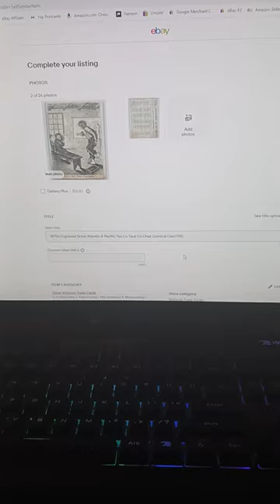The Best Fix Gets It Going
Some of the Mailing Supplies We Use:
2" Table Top Tape Dispenser
2” Tape For Dispenser Above
6" X 9" poly mailing bags
10” X 14” & Larger Poly Mailing Bags